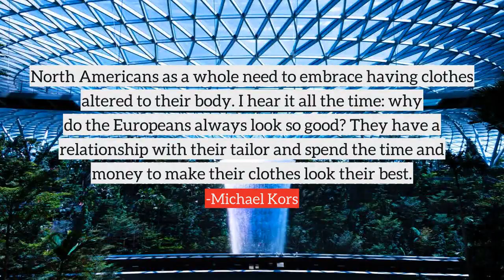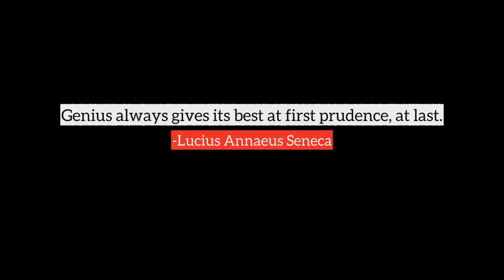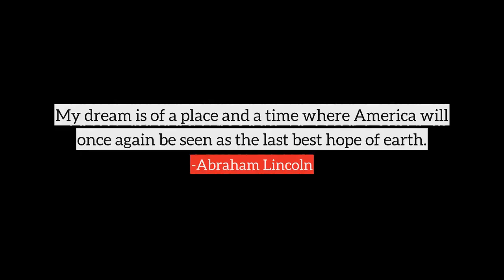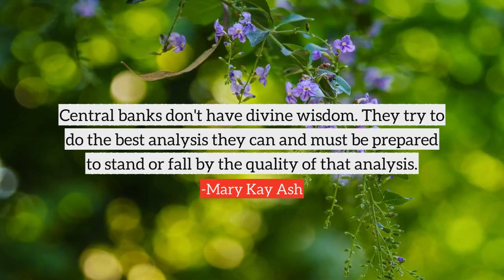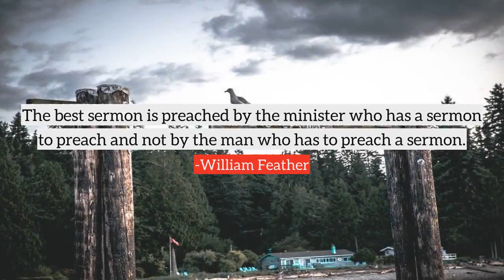Best top quotes, best quotes on Best by famous people and authors | part-11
Following are the few quotes on Best, in this video
1) If you felt that excitement when you voted for Barack Obama, shouldn't you feel that way now that he's President Obama? You know there's something wrong with the kind of job he's done as president when the best feeling you had was the day you voted for him.
2) I felt that it's best just to be as transparent as possible.
3) North Americans as a whole need to embrace having clothes altered to their body. I hear it all the time: why do the Europeans always look so good? They have a relationship with their tailor and spend the time and money to make their clothes look their best.
4) Among the best traitors Ireland has ever had, Mother Church ranks at the very top, a massive obstacle in the path to equality and freedom. She has been a force for conservatism... to ward off threats to her own security and influence.
5) There are people and nations, Mother, that I would like to say to you by name. I entrust them to you in silence, I entrust them to you in the way that you know best.
6) Next to acquiring good friends, the best acquisition is that of good books.
7) To all the positions, I just bring the determination to win. Me being an unselfish player, I think that can carry on to my teammates. When you have one of the best players on the court being unselfish, I think that transfers to the other players.
8) Borrowing knowledge of reality from all sources, taking the best from every study, Science of Mind brings together the highest enlightenment of the ages.
9) Real education should consist of drawing the goodness and the best out of our own students. What better books can there be than the book of humanity?
10) It's impossible, I think, however much I'd become disillusioned politically or evolve into a post-political person, I don't think I'd ever change my view that socialism is the best political moment humans have ever come up with.
many more...